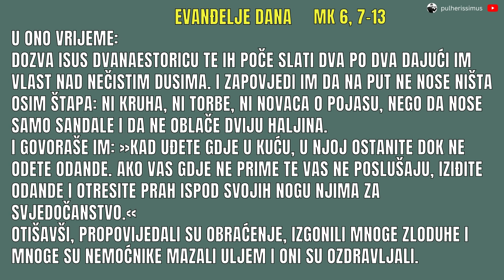POĐITE PROPOVIJEDATI I LIJEČITI - ISUS ŠALJE APOSTOLE - EVANĐELJE DANA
U odlomku iz evanđelja govori se kako Isus šalje Dvanaestoricu apostola na njihovu prvu misijsku putovanju. Ovaj dio teksta detaljno ilustrira Isusove upute svojim učenicima kako da propovijedaju, liječe i izgone zle duhove.

Isus apostole šalje po dvojicu, dajući im moć nad nečistim duhovima i nalažući im da ne nose ništa za put osim štapa – bez kruha, bez torbe, bez novca u pojasu. Oni su, također, upućeni da nose sandale i ne mijenjaju haljine. Isus ih savjetuje kako da se ponašaju u domovima koji ih prime – da ostanu tamo dok ne odu iz tog mjesta. Ako ih negdje ne prime niti ih slušaju, apostoli bi trebali otresti prašinu sa svojih nogu kao svjedočanstvo protiv njih.

Ovaj odlomak pokazuje kako Isus postavlja temelje za širenje svoje poruke i kako se apostoli moraju osloniti na Božju providnost i gostoprimstvo drugih ljudi. Također ističe važnost pružanja duhovne i fizičke pomoći onima u potrebi te pokazuje snažan primjer apostolske poslušnosti i vjere.

👀 POGLEDAJTE SLIJEDEĆE PRILOGE:

🙏 ŠTITIM TE OD ZLA I DAJEM TI BLAGOSLOV | BOG TI DANAS GOVORI | BOŽJA PORUKA ZA TEBE

🙏 PO OVOJ JUTARNJOJ MOLITVU PRIMI BOŽJI BLAGOSLOV BOŽJI ZA NOVI DAN - HVALA TI BOŽE NA NOVOM DANU